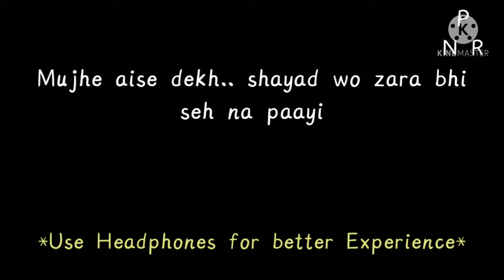Dastak|PN Rhymes|Short Videos...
Kal Raat Dheeme Se Mere Bistar Ke Dermiyaan Ek Saaye Ne Apni Dastak Di.
Kya ye aap logon ke saath bhi hua?
kisi ki aahat ya hai koi mehsoos hua?
Dhyaan se sunna tabhi samajh aayega👍

Hoping that my rhymes gonna make your heart feel a bliss.. ________________________________ Written & Narrated by : PN Darsh

Virtual tip jar: Paytm: 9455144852

Collar Mic used

Smart Phone used by me: